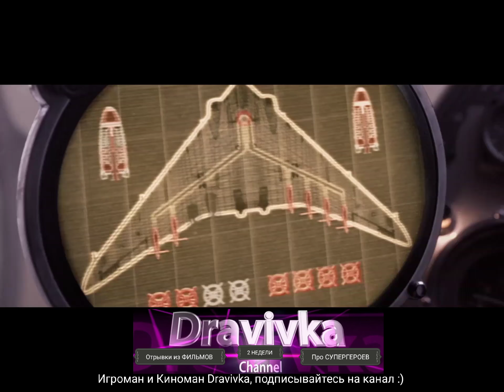Капитан Америка направляет самолет в океан ... отрывок из (Первый Мститель/Captain America)2011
Год: 2011
Жанр: фантастика, боевик, приключения
Страна: США
Альт. название: Captain America: The First Avenger
Слоган: «When patriots become heroes»
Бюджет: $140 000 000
Режиссер: Джо Джонстон

Стив Роджерс мечтал служить своей стране, но из-за проблем со здоровьем и слабой физической подготовки, он никак не мог пройти отбор в кандидаты на военную службу. Вместе со своим другом капитаном Барнсом молодой человек отправляется на выставку современной техники, где о его проблемах случайно узнаёт немецкий учёный-изобретатель Авраам Эрскин. Он предлагает Стиву отправиться в лагерь военной подготовки, по результатам которой будет выбран кандидат для применения экспериментальной сыворотки, развивающей в теле обычного человека супер способности — выносливость, мощь, скорость. Герой проходит тщательный отбор и становится добровольным участником проекта «Перерождение».
Эксперимент завершается успешно, но лаборатория уничтожена, а Эрскин убит наёмником. Без него дальнейшие исследования становятся невозможными. Преобразившегося Роджера пробуют использовать в качестве символа агитационной рекламы по сбору средств на военную операцию. Капитану Америке надоедает «плакатная» жизнь и он рвётся в реальный бой с нацисткой организацией ГИДРА и её главой Шмидтом, по прозвищу Красный череп, который в своё время испытал на себе сыворотку супер силы в незаконченном варианте и пострадал от побочных эффектов. Враг завладел таинственным артефактом, убив всех его хранителей. Остановить его теперь дело чести и единственная возможность избавиться от угрозы уничтожения всего мира.